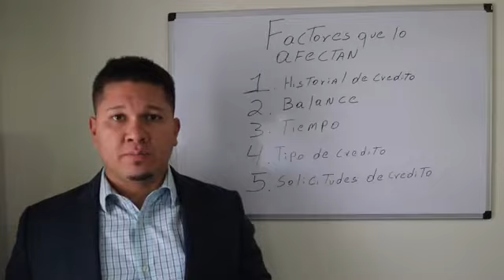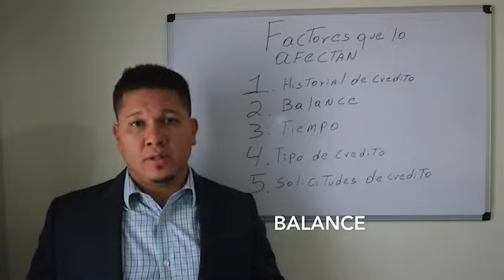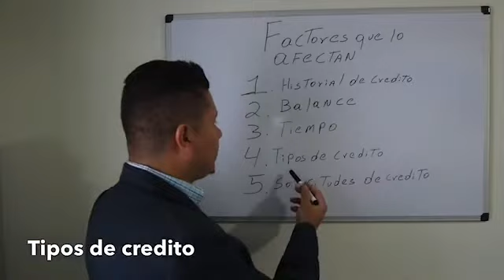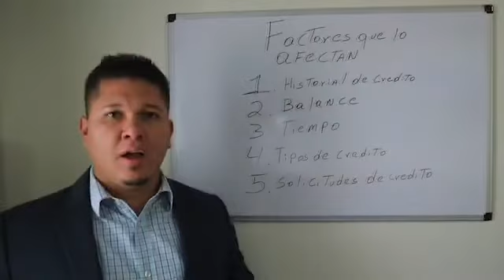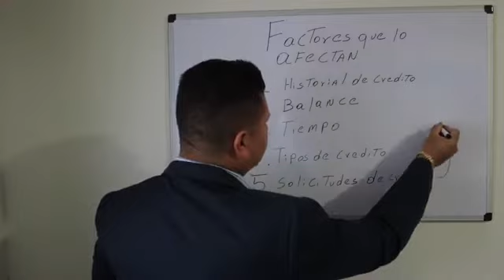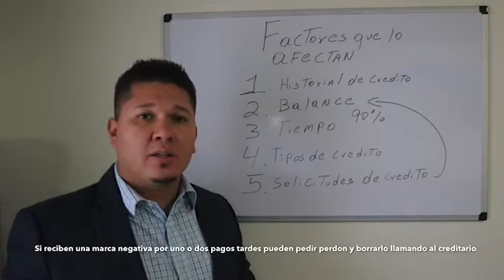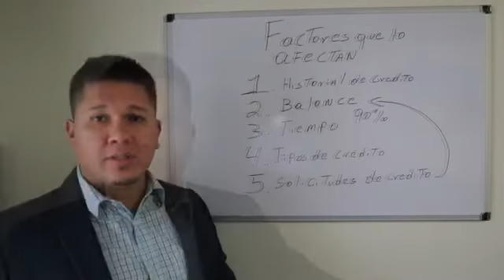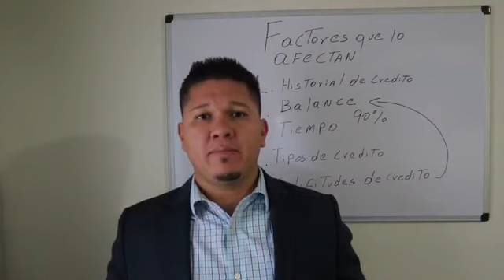los 5 factores que afectan tu credito.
educacion financiera.

Have you signed up with Rakuten yet? It’s the best site for earning Cash Back. Get a $10 bonus when you sign up with my invite link and spend $25. It’s free!

Your free stock is waiting for you! Join Robinhood and we'll both get a stock like Apple, Ford, or Facebook for free.